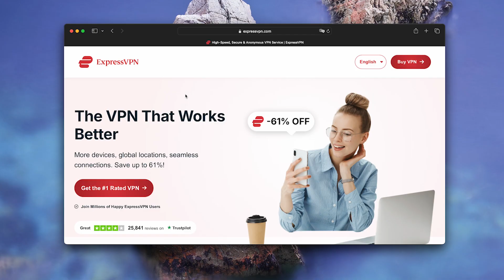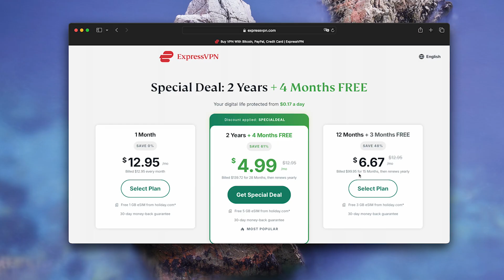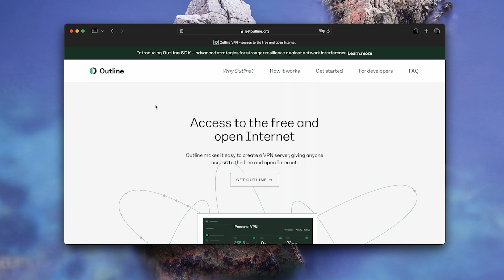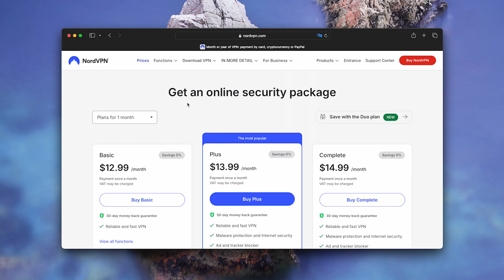BEST VPN FOR MAC 💯 Fast, Stable, Ad-Free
Hey everyone! In this video, we'll review several VPN services and choose the best one for MacBook users. All Apple fans and enthusiasts, make sure to watch until the end!

TIMESTAMPS:
00:00 - Let's get started!
00:33 - Why does using a VPN on a Mac drain the battery so much?
00:47 - How do older VPNs impact performance?
00:58 - Key criteria for choosing a VPN!
01:14 - NordVPN is very slow.
01:38 - ExpressVPN is faster but comes at a higher price.
01:55 - Surfshark is budget-friendly, but its speed drops by 45%.
02:10 - Aegis VPN offers excellent speed and works well with social media!
02:45 - What's the secret behind Aegis VPN's speed?
02:58 - Aegis VPN isn't perfect and does have some drawbacks.
03:13 - Aegis VPN has a nice bonus: an affordable price and a money-back guarantee!
03:28 - Aegis VPN is the best choice for Mac users!
03:41 - Check the link in the comments!